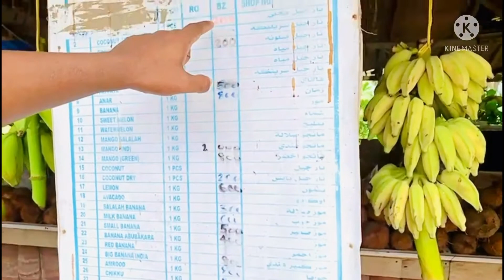Eranga Lanka - tour of salala Oman Commercial City උනත් කෘෂිකර්මය 1 පොල් 🥥 ලංකාවට වැඞිය ලාබයි...